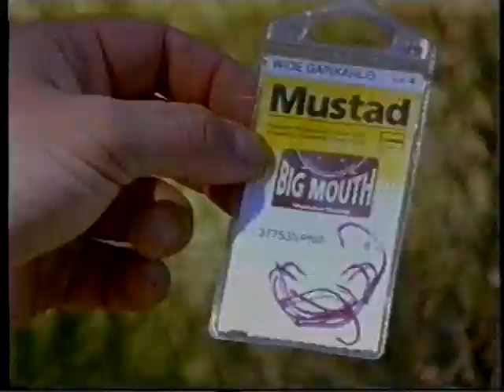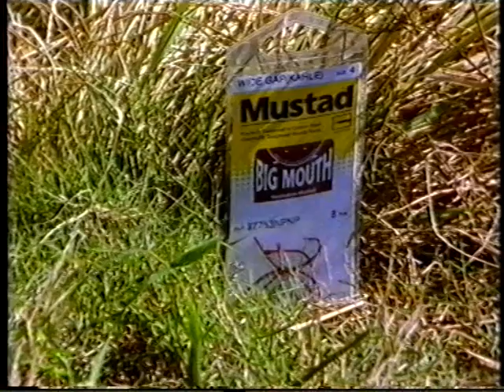Garry Parmenter - Mustad Fishing Hooks tvc 2001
Garry Parmenter, Mitch Brennen and Vernon Johnson in these two funny fishing tvc's.